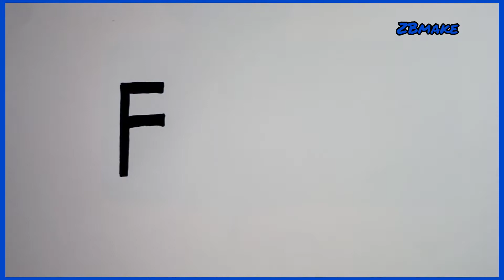How to draw Faizan & Emaan name love drawing || love name status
Comment to make a name video, I'll make you a video for your name